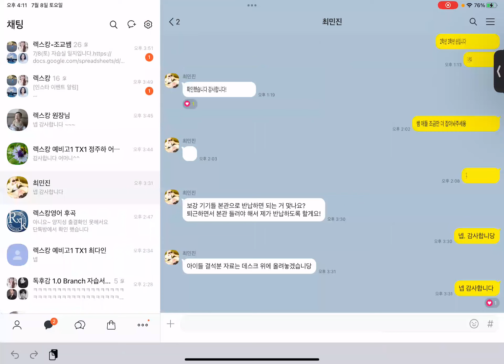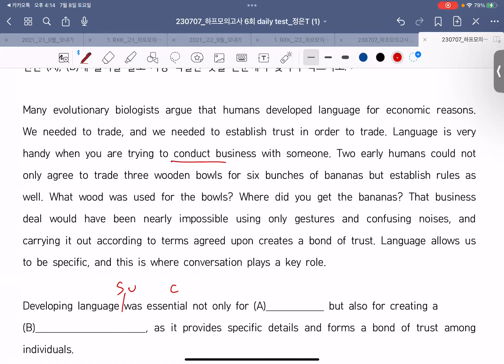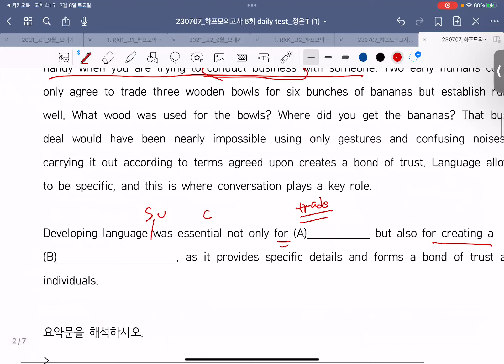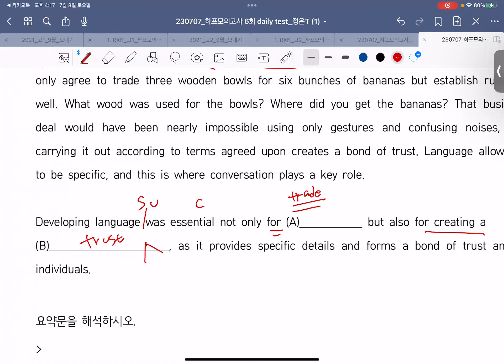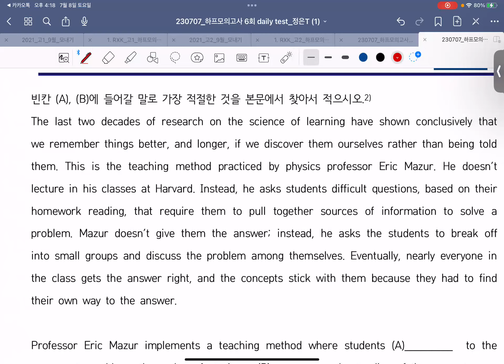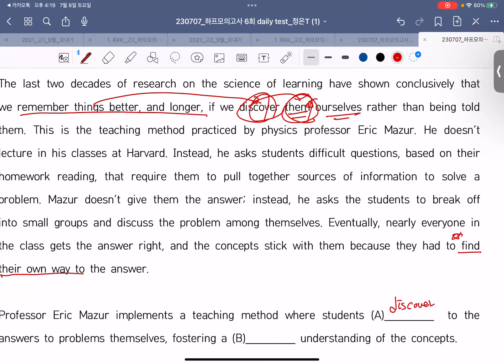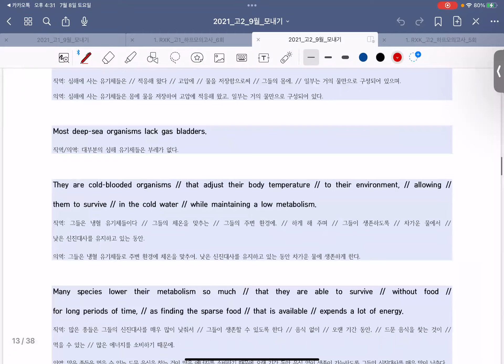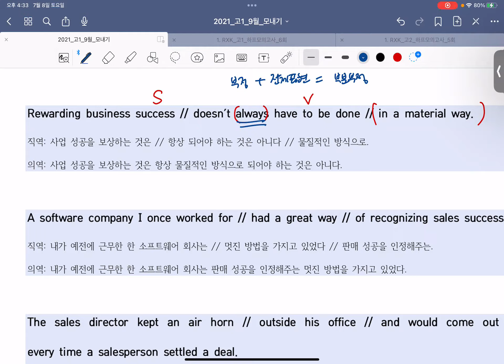230708_신일중3 단기특강_하프모의고사 6회_정은T